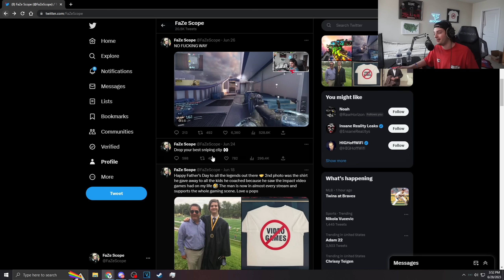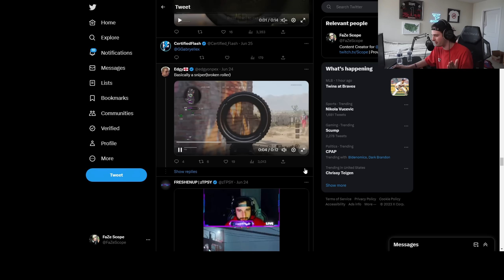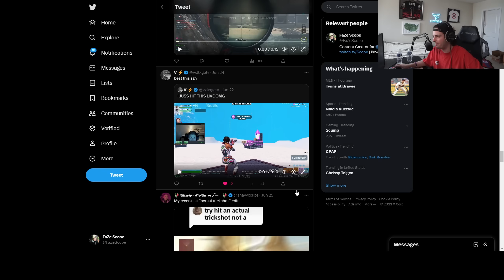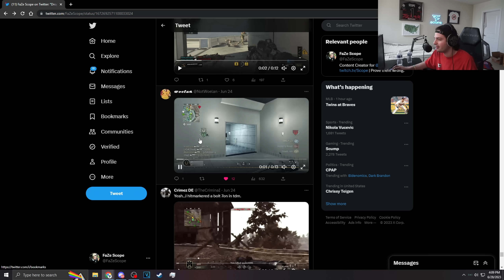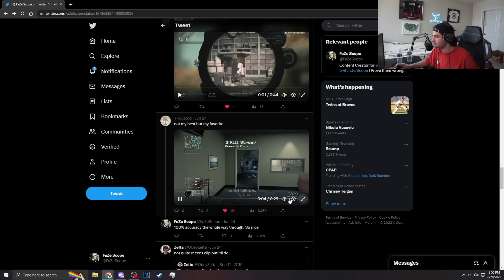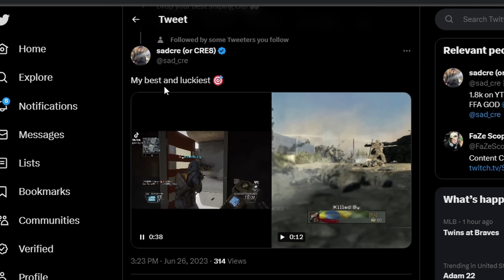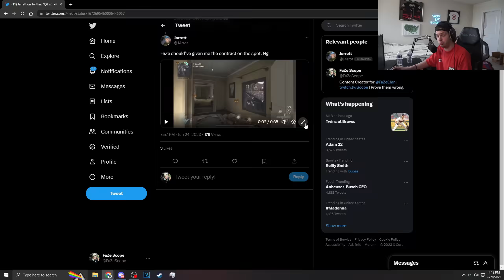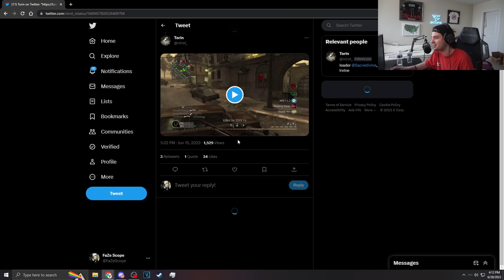I asked Twitter for their BEST Sniping Clips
REACTING to Twitters BEST SNIPING CLIPS. We dropped a tweet last week asking my followers to send their best sniping clip and u guys dropped some insane stuff. Let me know if u want more reaction videos!

*About FaZe Scope*
YO my name is Luke / Scope and ive been creating content online since 2009. I love making videos on a whole bunch of video games, but i mainly upload Call of Duty. I've been playing Call of Duty since 2007 on COD4, and im passionate about using a sniper rifle very aggressively. I livestream every day on Twitch and love interacting with my chat. I joined FaZe Clan on 12/31/20 which was the best day of my life. There is nothing i love more than creating content on all social medias, and I appreciate anyone who checks that content out!